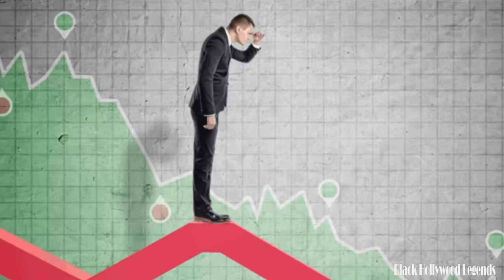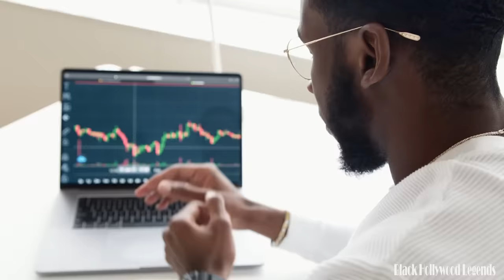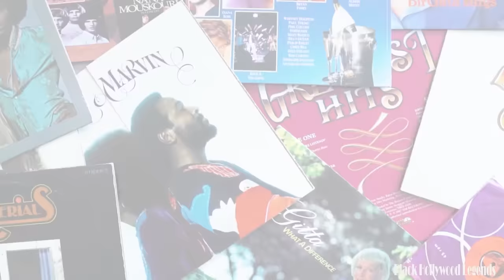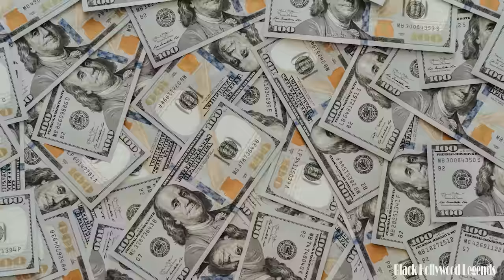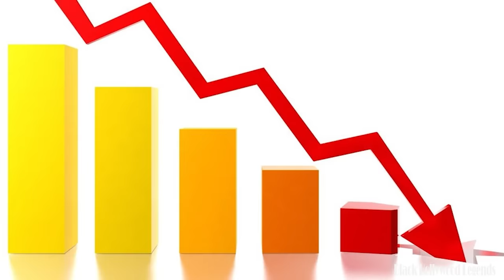Exploring Abandoned Home Of R kelly - Cars Collection Left Behind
In the annals of fame and fortune, few narratives encapsulate the meteoric rise and tumultuous descent quite like the tale of R Kelly's abandoned mansion, his fleet of cars, and the ever-shifting sands of his net worth. This is not merely a story of opulence gone awry it's a symphony of success and scandal, a chronicle that reverberates through the corridors of stardom. Join us as we embark on a journey through the lavish echoes of a once-thriving estate, the gleaming metal of a decadent car collection, and the financial rollercoaster that traces the rise and fall of a music icon. All the details you need are right here in this video. Let's dive in now.